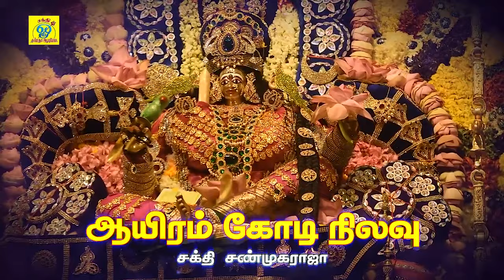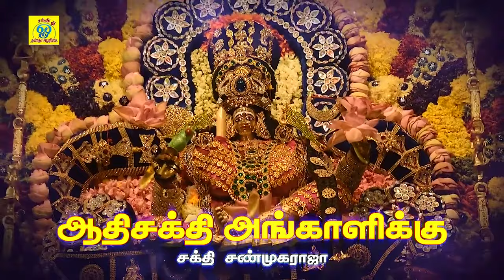ஆயிரம் கோடி நிலவு | மலையனூர் அங்காளி தாலாட்டு | Aayiram Kodi Nilavu | சக்தி சண்முகராஜா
பாடல்: ஆயிரம் கோடி நிலவு
பாடியவர்:சக்தி சண்முகராஜா
பாடலைஇயற்றியவர்:சக்தி சண்முகராஜா
இசை:சக்தி சண்முகராஜா